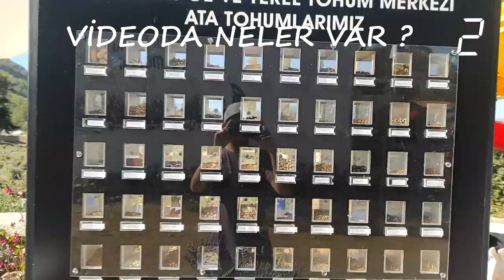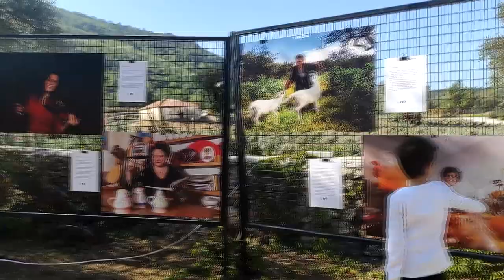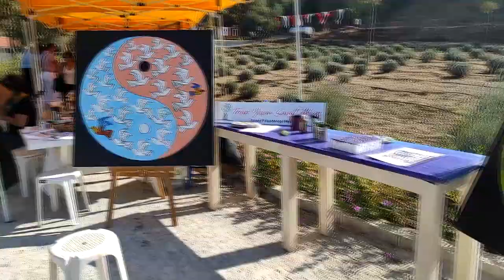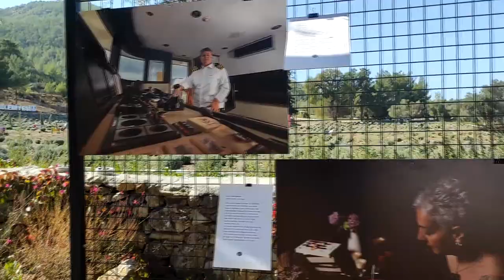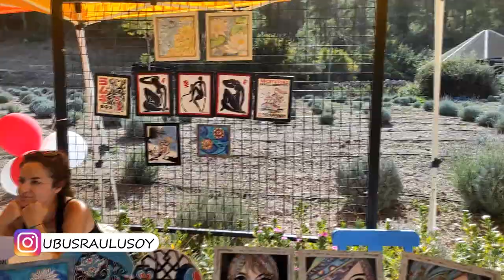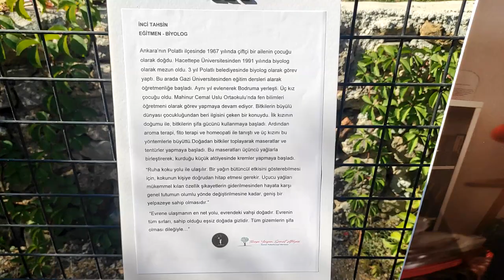BODRUM FESTİVAL GÜNLERİ | GARAOVA TARIM PARK | ETRİM YÖRESEL LEZZETLER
Bu hafta sonu etrim de bodrum belediyesi nin garaova tarım park içerisinde düzenlemiş olduğu festivale gittik çok güzel organik ürünler , sahne şovları , aksesuar standları , el emeği ürünler , yöresel lezzetler ve tiyatro vardı biz gerçekten çok beğendik özellikle festivalde tattığımız sarmalar mükemmeldi :D anlayacağınız yine boğazım durmadı :D neyse lafı uzatmayalım çok güzel şeyler çektik hadi izleyin iyi seyirler...